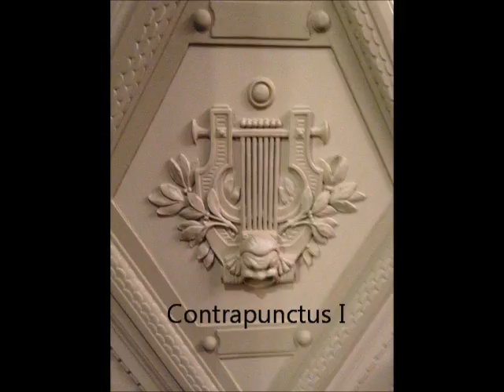Johann Sebastian Bach: Contrapunctus 1, from "The Art of Fugue"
Photograph made by the performer in the Franz Liszt Academy, Budapest, Hungary

Recorded in the Jim Fellows Center for Creative Media, Park Ridge, Illinois USA